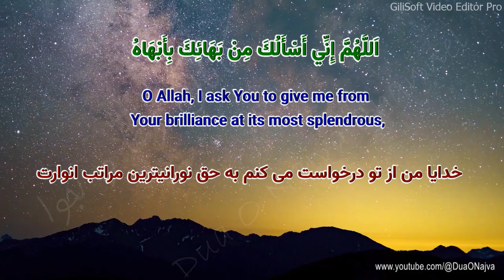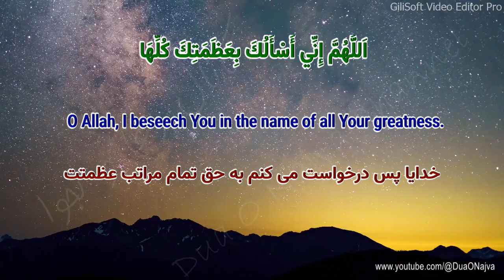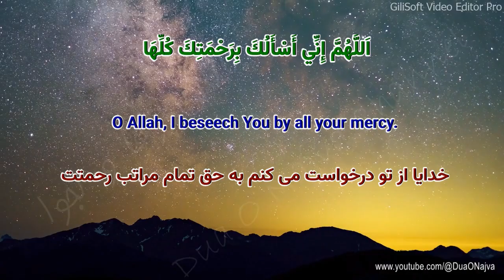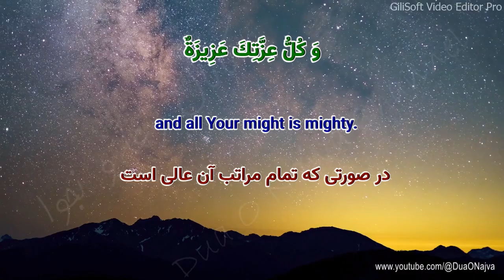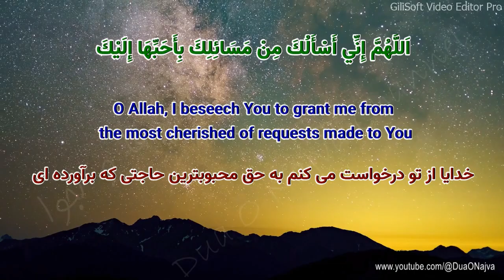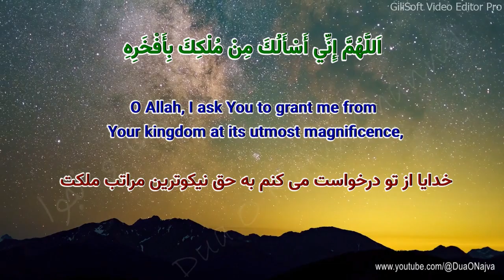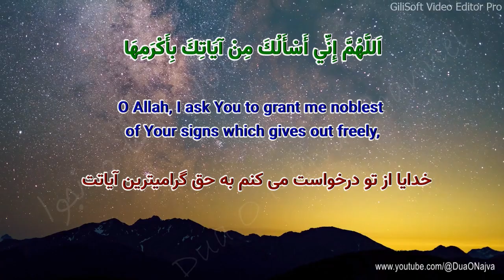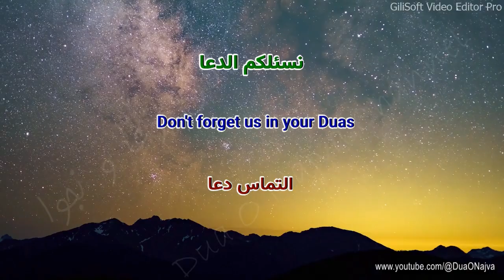دعا سحر مِنْ بَهَائِكَ بِأَبْهَاهُ - فارسی انگلیسی - موسوی قهار - Dua Sahar Ramadan - Farsi English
اَللَّهُمَّ إِنِّي أَسْأَلُكَ مِنْ بَهَائِكَ بِأَبْهَاهُ
O Allah, I ask You to give me from Your brilliance at its most splendrous,

وَكُلُّ بَهَائِكَ بَهِيٌّ
and all Your glories are radiantly brilliant.

اَللَّهُمَّ إِنِّي أَسْأَلُكَ بِبَهَائِكَ كُلِّهِ
O Allah, I beseech You in the name of all Your glories.

اَللَّهُمَّ إِنِّي أَسْأَلُكَ مِنْ جَمَالِكَ بِأَجْمَلِهِ
O Allah, I ask You to grant me from Your beauty at its utmost ,

وَكُلُّ جَمَالِكَ جَمِيلٌ
and all Your beauties are beautiful.

اَللَّهُمَّ إِنِّي أَسْأَلُكَ بِجَمَالِكَ كُلِّهِ
O Allah, I beseech You by all Your beauties.

اَللَّهُمَّ إِنِّي أَسْأَلُكَ مِنْ جَلالِكَ بِأَجَلِّهِ
O Allah, I ask You to give me from Your majesty that gives grandeur,

وَكُلُّ جَلالِكَ جَلِيلٌ
and all Your majestic powers are majestic.

اَللَّهُمَّ إِنِّي أَسْأَلُكَ بِجَلاَلِكَ كُلِّهِ
O Allah, I beseech You in the name of all Your majesty.

اَللَّهُمَّ إِنِّي أَسْأَلُكَ مِنْ عَظَمَتِكَ بِأَعْظَمِهَا
O Allah, I ask You to give me from Your greatness at its greatest,

وَكُلُّ عَظَمَتِكَ عَظِيمَةٌ
and all Your greatness are great.

اَللَّهُمَّ إِنِّي أَسْأَلُكَ بِعَظَمَتِكَ كُلِّهَا
O Allah, I beseech You in the name of all Your greatness.

اَللَّهُمَّ إِنِّي أَسْأَلُكَ مِنْ نُورِكَ بِأَنْوَرِهِ
O Allah, I beseech You to give me from Your light at its utmost luminosity,

وَكُلُّ نُورِكَ نَيِّرٌ
and all Your Light is luminious.

اَللَّهُمَّ إِنِّي أَسْأَلُكَ بِنُورِكَ كُلِّهِ
O Allah, I beseech You by all Your Light.

اَللَّهُمَّ إِنِّي أَسْأَلُكَ مِنْ رَحْمَتِكَ بِأَوْسَعِهَا
O Allah, I ask You to give me from Your mercy at its utmost inclusiveness,

وَكُلُّ رَحْمَتِكَ وَاسِعَةٌ
and all Your mercy is inclusive.

اَللَّهُمَّ إِنِّي أَسْأَلُكَ بِرَحْمَتِكَ كُلِّهَا
O Allah, I beseech You by all your mercy.

اَللَّهُمَّ إِنِّي أَسْأَلُكَ مِنْ كَلِمَاتِكَ بِأَتَمِّهَا
O Allah, I ask You to give me from Your Words at their utmost completeness,

وَكُلُّ كَلِمَاتِكَ تَامَّةٌ
and all Your words are complete

اَللَّهُمَّ إِنِّي أَسْأَلُكَ بِكَلِمَاتِكَ كُلِّهَا
O Allah, I beseech You by all Your Words.
اللَّهُمَّ إِنِّي أَسْأَلُكَ مِنْ بَهَائِكَ بِأَبْهَاهُ وَ كُلُّ بَهَائِكَ بَهِيٌّ اللَّهُمَّ إِنِّي أَسْأَلُكَ بِبَهَائِكَ كُلِّهِ‏

خدايا من از تو درخواست مى ‏كنم به حق نورانيترين مراتب انوارت در صورتى كه تمام مراتب آن نورانى است خدايا پس درخواست مى‏ كنم به حق تمام مراتب نورانيتت

اللَّهُمَّ إِنِّي أَسْأَلُكَ مِنْ جَمَالِكَ بِأَجْمَلِهِ وَ كُلُّ جَمَالِكَ جَمِيلٌ اللَّهُمَّ إِنِّي أَسْأَلُكَ بِجَمَالِكَ كُلِّهِ‏

خدايا از تو درخواست مى ‏كنم به حق نيكوترين مراتب جمالت در صورتى كه تمام مراتب جمالت نيكو است خدايا پس درخواست مى ‏كنم به حق تمام مراتب جمالت

اللَّهُمَّ إِنِّي أَسْأَلُكَ مِنْ جَلاَلِكَ بِأَجَلِّهِ وَ كُلُّ جَلاَلِكَ جَلِيلٌ اللَّهُمَّ إِنِّي أَسْأَلُكَ بِجَلاَلِكَ كُلِّهِ‏

خدايا از تو درخواست مى‏ كنم به حق عاليترين مراتب جلالت در صورتيكه تمام مراتب جلالت عاليست خدايا پس از تو درخواست مي كنم بحق تمام مراتب جلالت

اللَّهُمَّ إِنِّي أَسْأَلُكَ مِنْ عَظَمَتِكَ بِأَعْظَمِهَا وَ كُلُّ عَظَمَتِكَ عَظِيمَةٌ اللَّهُمَّ إِنِّي أَسْأَلُكَ بِعَظَمَتِكَ كُلِّهَا

خدايا از تو درخواست می كنم بحق بزرگترين مراتب‏ عظمتت در صورتى كه تمام مراتب عظمتت بزرگ است خدايا پس درخواست مى ‏كنم به حق تمام مراتب عظمتت

اللَّهُمَّ إِنِّي أَسْأَلُكَ مِنْ نُورِكَ بِأَنْوَرِهِ وَ كُلُّ نُورِكَ نَيِّرٌ اللَّهُمَّ إِنِّي أَسْأَلُكَ بِنُورِكَ كُلِّهِ‏

خدايا از تو درخواست مى‏ كنم به حق روشنترين مراتب نورت در صورتى كه تمام مراتب نورت روشن است خدايا پس از تو درخواست مى‏ كنم به حق تمام مراتب نورت

اللَّهُمَّ إِنِّي أَسْأَلُكَ مِنْ رَحْمَتِكَ بِأَوْسَعِهَا وَ كُلُّ رَحْمَتِكَ وَاسِعَةٌ اللَّهُمَّ إِنِّي أَسْأَلُكَ بِرَحْمَتِكَ كُلِّهَا

خدايا از تو درخواست مى‏ كنم به وسيعترين مراتب رحمتت در صورتى كه تمام مراتب رحمتت وسيع است خدايا از تو درخواست مى‏ كنم به حق تمام مراتب رحمتت

اللَّهُمَّ إِنِّي أَسْأَلُكَ مِنْ كَلِمَاتِكَ بِأَتَمِّهَا وَ كُلُّ كَلِمَاتِكَ تَامَّةٌ اللَّهُمَّ إِنِّي أَسْأَلُكَ بِكَلِمَاتِكَ كُلِّهَا

خدايا از تو درخواست مى ‏كنم به كاملترين كلماتت در صورتى كه جميع كلماتت كامل است خدايا پس از تو درخواست مى ‏كنم به حق تمام كلماتت

سلام  و ادب همراهان  عزیز،
هدف اصلی کانال "دعا و نجوا" انتشار دعاها، زیارتها، زیارتنامه ها و مناجاتهای منسوب یا مرتبط با پیامبر اکرم و معصومین از منابع معتبر و حتی الامکان با ترجمه فارسی و انگلیسی (ویدئوهای دو یا سه زبانه) است. در بخشهای دیگرکانال منتخبی از احادیث، گفتارها، بیانات چهارده معصوم (سلام الله علیهم) و همچنین اذکار و اعمال دینی و مذهبی مرتبط با مناسبتهای دینی و مذهبی منتشر خواهد شد. انتشار مولودیها، اشعار، متون ادبی و دل نوشته ها پیرامون چهارده معصوم در سیاستهای آتی کانال قرار دارد.  لایک، سابسکرایب و به اشتراک گذاشتن ویدئوهای کانال با دوستان و اقوام و آشنایان به ترویج فرهنگ دینی و مذهبی کمک نموده و انشالله برکت آن در زندگی دنیوی و اخروی شما نمود خواهد یافت. .